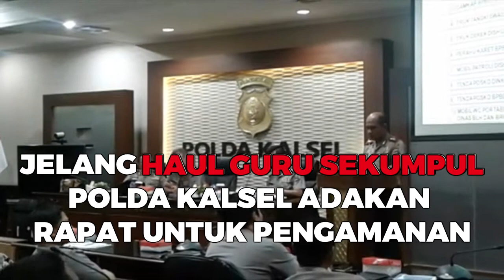Jelang Haul Guru Sekumpul Polda Kalsel Adakan Rapat Untuk Pengamanan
BANJARMASINPOST.CO.ID, BANJARMASIN - Pelaksanaan Haul ke 12 Syech KH Zaini Abdul Ghani atau Guru Sekumpul yang bakal dihadiri ratusan ribu jamaah dari berbagai pelosok daerah di Kalimantan Selatan mendapatkan perhatian dari aparat kepolisian.

Apalagi dipastikan haul yang akan berlangsung pada 2 April nanti akan dihadiri sekitar 700 ribu jamaah yang berpusat di langgar Arraudah Sekumpul Martapura ini.

Sehingga untuk keamanan dilaksanakan. Rapat Koordinasi Polda Kalsael, dalam rangka pengamanan perayaan haul Guru Sekumpul ke 12 di Mapolda Kalsel, Rabu (29/3/2017) siang.

Rapat ini sendiri langsung dipimpin Kapolda Brigjen Erwin Triwanto serta Wakapolda Kombes Ade Rahmat Suhendi yang juga dihandiri instansi lain seperti Dishub Banjar, PLN, serta para Kapolres serta Direktur Lalu Lintas Kombes E Zulpan, Dirkrimsus Kombes Rizal, Direktur Sabhara Kombes M Khosim dan lain-lain.

Kapolda Brigjen Erwin Triwanto mengungkapkan rapat koordinasi ini guna memberikan keamanan dan kenyamanan kepada masyarakat saat pelaksanaan haul. Beberapa lokasi seperti parkir , pengaturan jalan mereka siapkan.

"Kita harap para jamaah untuk mentaati petunjuk yang ada ada seperti kantong parkir dan lainnya," ucap Erwin.

Seperti mobil jamaah dari arah banua lima nantinya arah saat parkir juga ke banua lima sehingga usai acara mereka bisa langsung pulang ke arah banua lima, begitu pula jamaah dari Banjarmasin maka arah mobil saat parkir ke arah Banjarmasin..

"Ini supaya tidak penuh dan mudah saat balik ke tujuannya usai acara," papar Erwin,

Pada rapat kali ini  Kapolres Banjar AKBP Kukuh Prabowo memaparkan  pada pelaksaan haul nati pelaksaan pengamanansecara terbuka dan tertutup.

Upaya meteka lakukan yakni penempatyann anggota di jalur macet, pemasaanhgan petunjuk arah di persimpangan, ppenempatan anggota PAM tertutup , melaksanakan patroli jalan kaki ,dan patroli bersepeda.

Untuk personil dari Polres Banjar sendiri sebanyak 410 orang, relawan sekitar 7300, dinas Perhubungan 60 Orang, TNI/Kodim  228 personil , Sat Pol PP 170 personil, dan Dinas Kesehatan 150 orang.

Kemudian back up Personil baik Polress Banjarbaru dan Tapin 225 personil, Sat Brimob 100 personil, Ditsabhara 30 personol, dan Ditlantas 20 personil, Ditintel 29 personol, dan Biddokes. 10 personil.

"Selain itu kita siapkan patroli bersepeda sebanyak 17 personol dan bintara remaja sebanyak 178 orang termasuk 20 polwan," papar Kukuh.(Banjarmasin Post/Irfani Rahman)